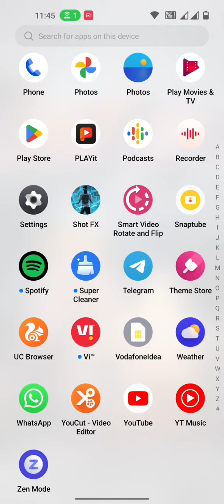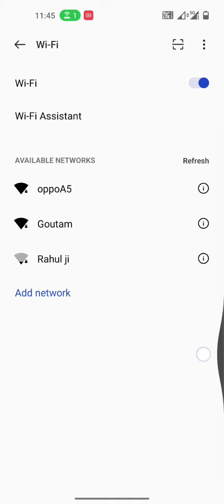How to Disconnect WiFi network in OnePlus Ace pro me WiFi network Disconnected kaise kare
mobile ka network problem kaise dur karen, jio mobile ka network kaise thik kare, network setting reset karne se kya hota hai, mera mobile hack to nahi kaise pata kare, phone ka network kaise thik kare, oppo mobile me usb kaise connect kare, network or grant wifi access to the game in your, apne mobile ka network kaise thik kare, airtel sim me network kaise laye, mobile ke network ko kaise thik kare, samsung j2 mobile mein network setting kaise karen